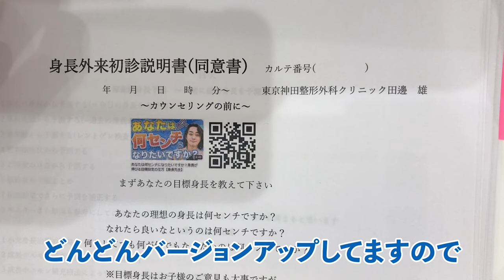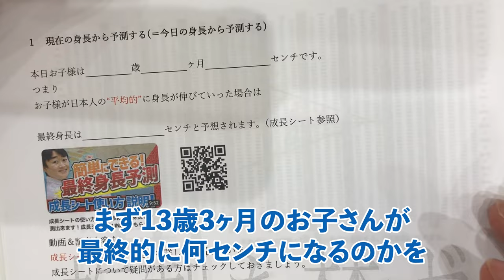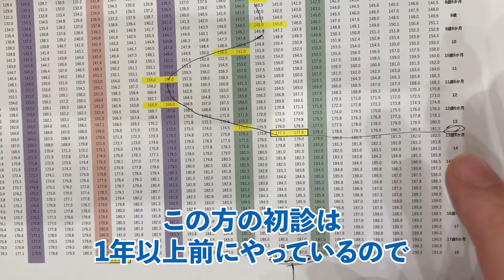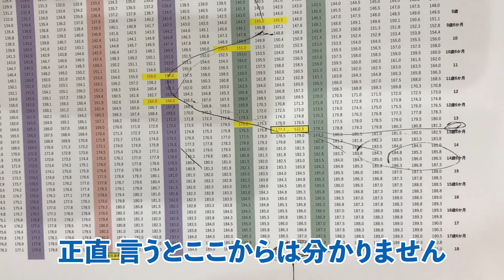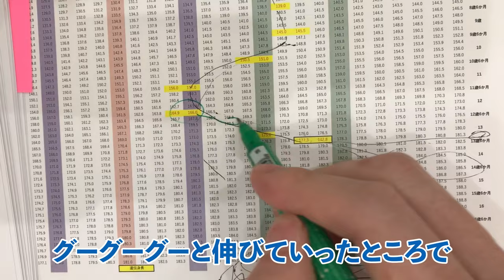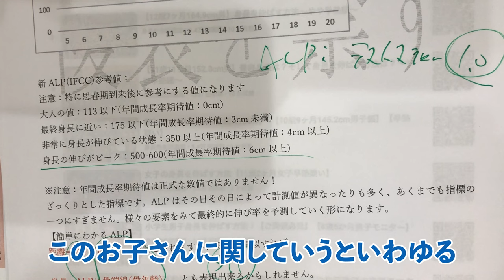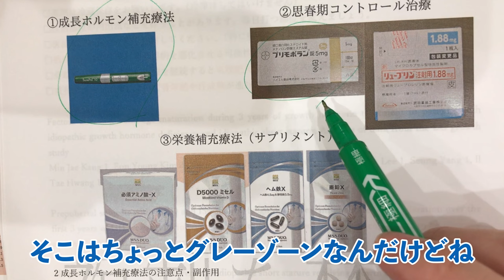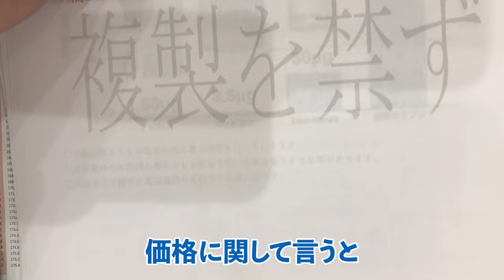【男子実年齢13歳3ヶ月】骨年齢13歳6ヶ月で平均的な伸びの身長モニター動画【身長先生】